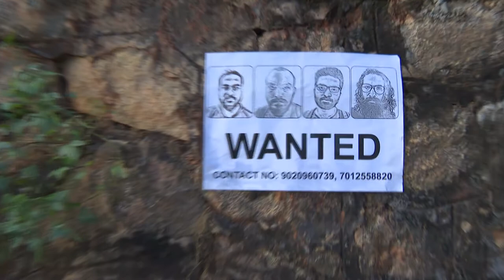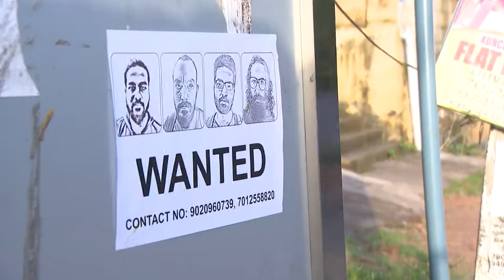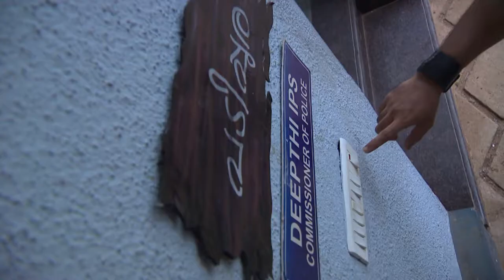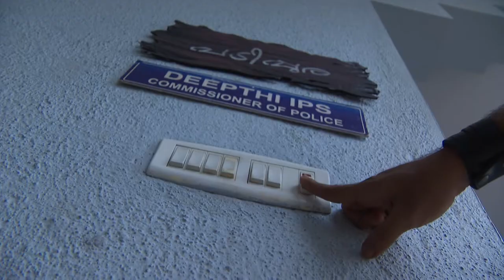STAR PARASPARAM 1514 TD 16 08 2018